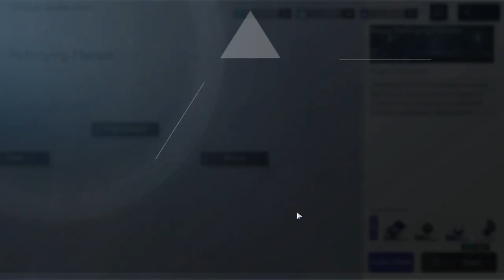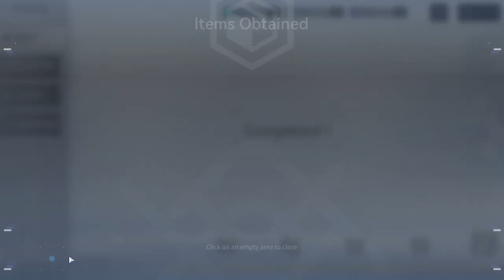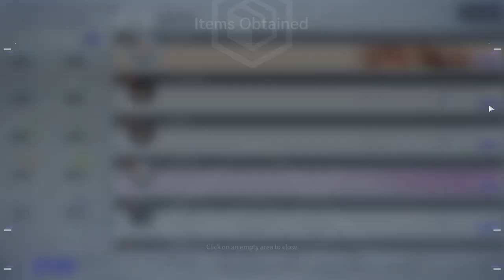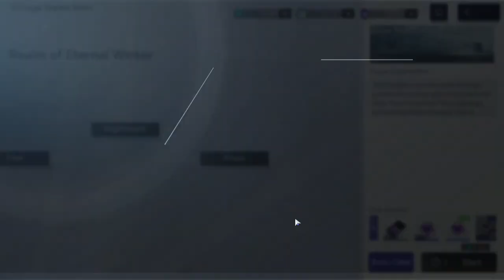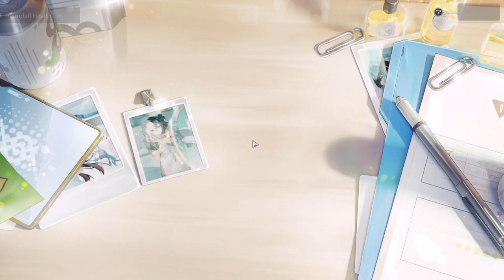Snowbreak (PC) - #72, Ganhei a Vidya e a Enya! E presente para a Haru..